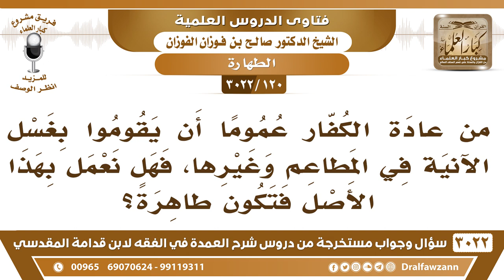[120 -3022] من عادة الكفار أن يقوموا بغسل الآنية في المطاعم وغيرها، فهل نعمل بهذا الأصل فتكون طاهرة؟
-"[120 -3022] السؤال: من عادة الكفار عموماً أن يقوموا بغسل الآنية في المطاعم وغيرها، فهل نعمل بهذا الأصل فتكون طاهرةً؟
الجواب: الجَوَابُ: ما لم تشاهد فيها نجاسة، فالأصل فيها أنها طاهرة، أما إذا شاهدت فيها نجاسة فلا بد من غسلها، نعم.
للاشتراك في قناة الشيخ صالح الفوزان

للاستفسار والإقتراحات والدعم
رئيس الفريق
لمشروع كبار العلماء